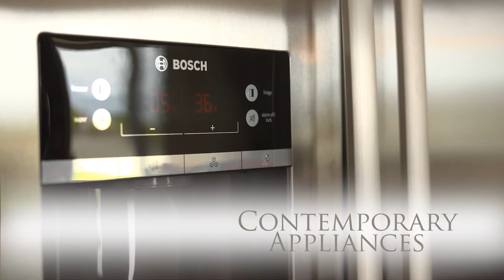Wright Homes - Parade of Homes 2